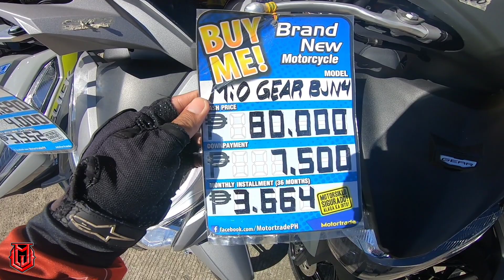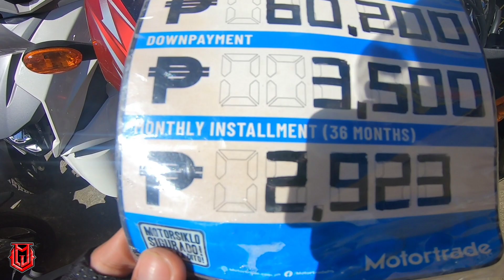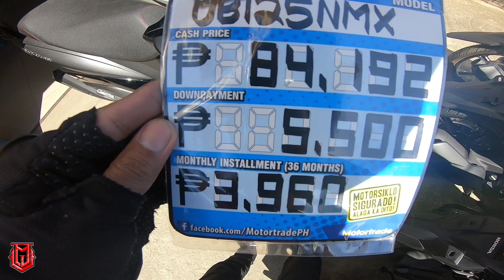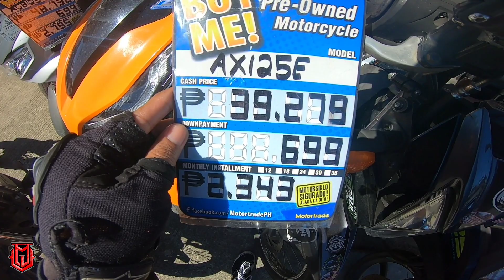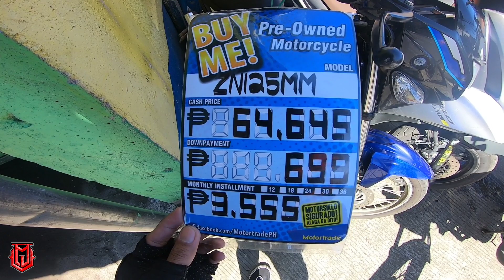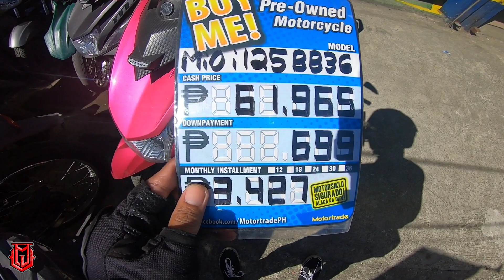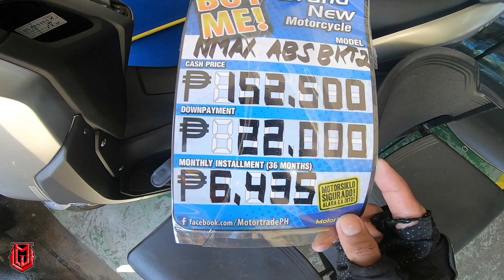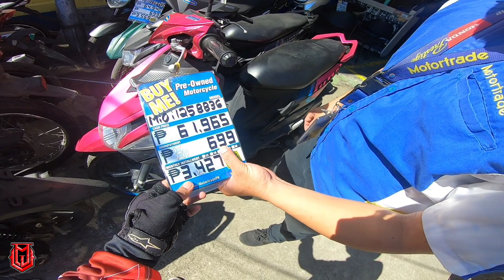Mga available na motor sa Motortrade Sagkahan | Suzuki Raider 150 Carb | Jhunie MotoVlog